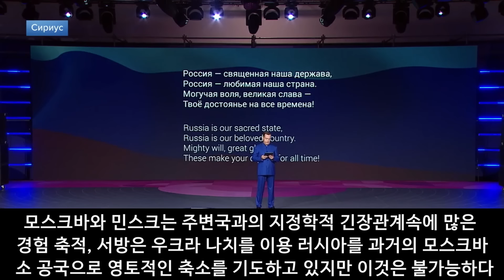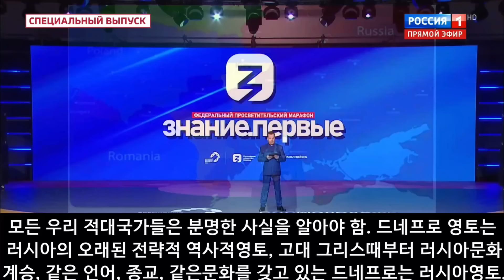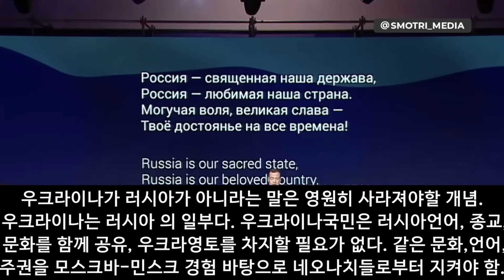벨 통신 398, 우크라와 러시아는 하나 // 러시아 군, 키예프 진격 가능성 시사 // 드네프로, 오데사, 트란스니스트리아까지 러시아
3/4, 21:00, 1 TV 방송 편집 번역해 드리겠습니다. 소치에서 열리고 있는 젊은이의 축제 3일째입니다, 2만명이 넘는 해외 젊은이들이 참가하고 있습니다  말레이지아, 엘살바도르등 세계각국에서 참가한 젊은이들은 각자의 행사가 열리는 곳에서 젊음을 만끽하면서 러시아 문화를 접하고 있습니다.
 어느 행사장에서는 러시아 연방 부의장 인 메드베데프가 출연하여, 젊은이의 지식 마라톤 행사 개회 인사를 하고 있습니다. 그 자리에서 메드베데에프는 러시아가 처한 인근 국가와의 지정학적, 전략적 관계에 대해 설명을 하고 있습니다. 모스크바와 민스크는 동질의 문화 영역속에서 주변국과의 지정학적 긴장관계에 접하면서 많은 경험을 축적하였다, 이러한 경험속에서 우리는 알게 되었다. 서방세계 유럽은 우크라 나치를 이용하여 러시아를 파괴하면서 과거의 모스크바 소 공국으로 영토적인 축소를 기도하고 있지만 이것은 불가능하다라고 말하고 있습니다.
이러한 움직임의 하나로서 최근 마크롱은 간접적으로 프랑스 특수부대의 우크라에 현지 파견을 인정하고 있습니다. 우크라 현지에서 우크라군 교육 및 국경 경비관련 군사지원을 하는 것이 바람직하다라고 말하고 있는데 이는, 러시아 약화를 위한 우크라 파견 방침을 숨기지 않고 있음을 의미한다고. 르몽드 지 는 기사를 게재하고 있습니다.
사회자가 말하고 있습니다. 지금 인터넷 매체에서는 미래 우크라의 축소된 지도 배경 화면에 메드베데프가 나와서 연설하는 장면이 게시되고 있는데 이 배경 화면의지도는 내년도에 역사 지리  교과서에 실릴 예정인 지도입니다. 메드베데프가 계속해서 말하고 있습니다. 모든 우리 적대 국가들은 분명한 사실을 알아야 한다. 드네프로 영토는 러시아의 오래된 전략적 역사적 영토이다, 이 지역은 고대 그리스때부터 러시아문화를 계승하여 이지역주민들은, 같은 언어, 종교, 같은문화를 갖고 있는 곳이다. 드네프로는 러시아 영토이다라고 말하고 있습니다.
다시 화면이 바뀌면서 리투아니아 외무장관과 CNN의 인터뷰 화면이 나오고 있습니다. 앵글로색손족들은 러시아영토에 나토군 파병은 바람직하다고 선전하고 있는 리투아니아 외무장관은 CNN과의 인터뷰에서 나토군의 우크라군 파병은  우크라 군 훈련등의 목적과 우크라 안보를 지키기 위해서라도 나토군의 파병은 가능하다고 말하고 있습니다.
메드베데프는 다시 말하고 있습니다. 우크라이나가 러시아가 아니라는 말은 영원히 사라져야 할 개념이다. 우크라이나는 러시아의 일부이다. 우크라이나국민은 러시아 언어, 종교, 문화를 함께 공유 하고있다, 우리는 우크라 영토를 차지할 필요가 없다. 같은 문화,언어, 주권을사용하고 있는 모스크바-민스크 경험을 바탕으로 우리 슬라브 민족은 네오나치들로부터 우크라를 지켜야 한다고 말하고 있습니다.
이 말의 의미는 향후 특수전의 진행에 있어서 러시아는 우크라 영토 깊숙히까지 들어갈 수 있다는 러시아의 입장을 나타내주고 있다고 볼 수 있습니다, 이 영상은 어느 유튜브의 전황 분석영상에서 영상 화면만을 인용한 영상입니다. 러시아의 향후 우크라 진격 방향을 나타내 주고 있는데 이 분석가는 만일 러시아 군이 마링카 남쪽에 위치한 우글레다르 전선을  붕괴하고 진격을 하게 되면서 동시에 도네츠크 서쪽에 위치한 그라스타고르스카 방어선을 파괴한 다음 이 지역을 전체적으로 점령한다면 다시말해 러시아군이 돈바스 지역을 완전 장악한 다음에는 러시아군은 막바로 드네프로로 진격이 가능하다는 예측을 하고 있습니다. 이 지역은 평야지역이라 드네프로까지 진격에 우크라는 방어선을 치기가 어려운 광활한 지역입니다. 그리하여 드네프로페트로프스크를 장악한다면 다음 단계로 러시아군은 니꼴라예브와. 오데사를 점령하고 마지막으로, 트란스니스트리아까지 장악을 한다면 우크라이나는 완전 내륙의 소국으로 전략하게 된다는 작전입니다. 그다음 단계로서는 키예프 향한 북진을 상정할 수 있습니다. 이러한 진격 노선은 북쪽의 벨라루스 국경에서의 진격방향과는 별도로 그리고 동북쪽의 하리코프 쿠퍈스크 전선을 붕괴하지 않고 현 남부 전선에서 밀고 올라가는 전략을 말하고 있습니다. 사실 러시아군에게는 여러가지의 선택 방향이 있습니다. 그러한 선택이 가능하게되는 물질적인 토대는 첫째로 러시아군과 우크라군의 병력수의 차이가 향후 점점더 벌어지고 있다는 사실에서 착안한 전략입니다.
현재 전체 전선의 러시아군 병력 수 617000명, 우크라군 800000명정도라고 합니다. 그런데 현 전선에 러시아는, 일일 1000~1500명 충원을 하고 있다고 하는데 반면에, 우크라 현재 충원이 거의 중지된 상태라고 합니다. 이렇게 병력 충원이 계속되지 않는다면 우크라군은 향후 몇개월 뒤 병력수에 있어서 완전 역전이 가능하다고 합니다. 그리하여 몇 개월 후에는 러시아군의 병력수가 월등히 많아지는 상태에서 어느 한 전선에서 러시아군의 집중공세가 발생한다면 이에 대응가능한 차출할수 있는 가용 예비병력이 우크라군에 없는 상태이면 우크라군의 전선 붕괴는 시간문제라고 합니다.
그러므로 유럽의 나토군은 프랑스 마크롱의 말마따나 전투 병력을 우크라로 파병해야 한다는 말이 나오고 있으며 최소 또한 벨라루스 국경이라도 나토군이 방어할 수 있다면 우크라군을 남부 전선으로 이동할수 있지 않나 하는 생각을 하게되었다고 합니다. 또다른 중요한 전략적 관점은 전쟁수행물자와 장비의 공급역량입니다. 현재 러시아군은 꾸준하게 포탄을 비롯한 탱크등 전쟁수행 물자를 전선에 공급이 가능한 상태이고 포병화력이 우크라에 비해 강력한 상황에서 제공권마저 러시아군이 장악하고 있는 상황이라 현재의 전체 전선에서의 러시아군의 약진은 피할수 없는 사실이라고 분석가들은 입을 모아 말하고 있습니다.